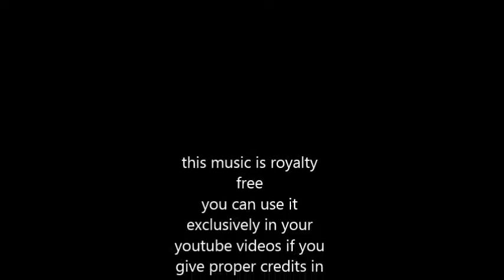Dawning of a New Age royalty free piano ballad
SOCIAL MEDIA LICENSE:
or shorturl.at/ciqx7 FREE LICENSE (only for youtubers):
BUT you have to give credits in the video description as follows:

copy & paste

calm relaxed new age piano pop - uplifting, relaxing royalty free music

5 easy steps how to put our 100% royalty free music in your video clips:
1. Choose the music you like best for your clip
2. convert the video to mp3
3. sync the mp3 to your clip
4. upload your video to your channel
5. add song title and the link to the music clip on our Freesoundmusic channel in your description.